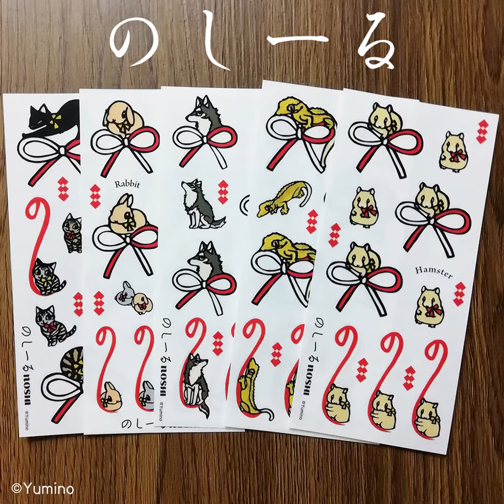【切り絵】のし絵【メイキング】a making of paper cut art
のしーるに使用した切り絵のメイキングです。

期間限定通販オープン中(6/22～7月下旬)のしーるもあります♪

スケッチブックに直に描いて切るスタイルです。
ペン入れからカット作業までのメイキングになります。
彩色はデジタル作業です🐰